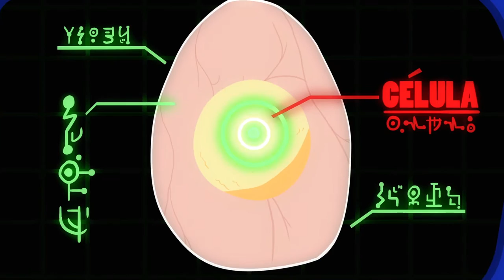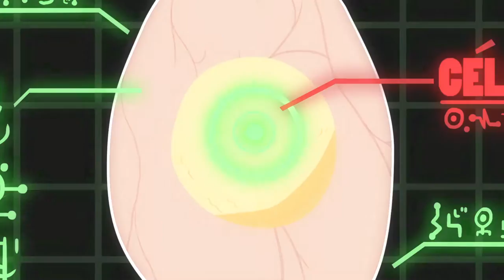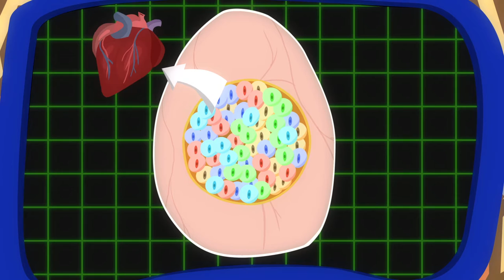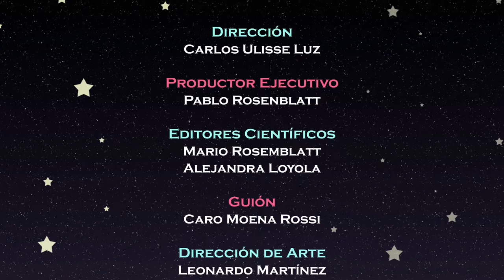Ursi y Magnogeek 3 - Cap 4: Huevo espacial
Ursi y MagnoGeek viajan en su nave cuando de pronto esta cae averiada sin saber cuál es el motivo de la falla, hasta que descubren un huevo enorme obstruyendo el tubo de ventilación. Todo un misterio el saber qué hay del otro lado del cascarón.